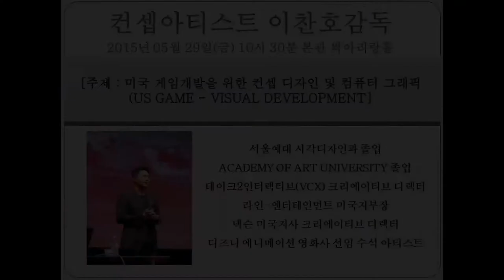[싹튜브] 서울종합예술실용학교 디자인학과 이찬호 감독 특강 - 미국 게임개발을 위한 컨셉 디자인 및 컴퓨터 그래픽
서울종합예술실용학교 디자인학과 이찬호 감독 특강
주제 : 미국 게임개발을 위한 컨셉 디자인 및 컴퓨터 그래픽